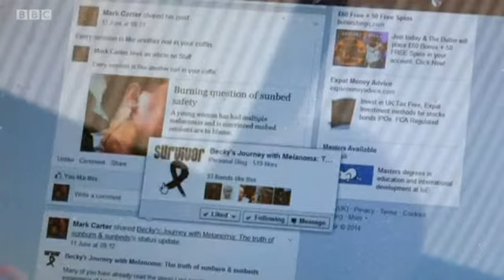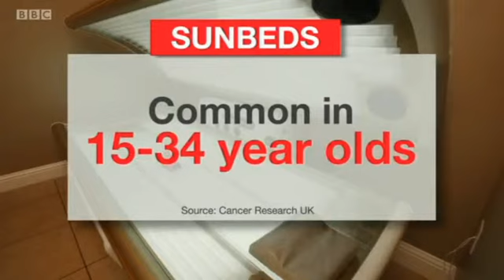BBC News Look North 10th July 2014